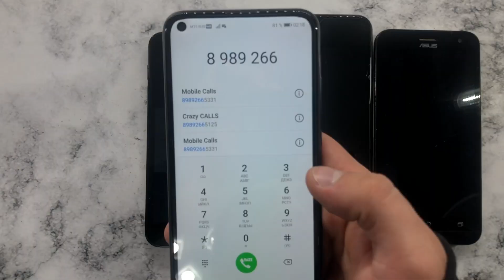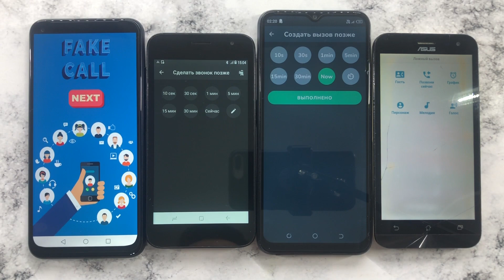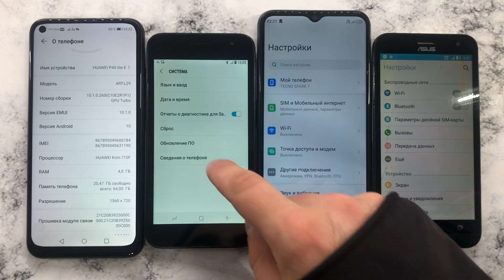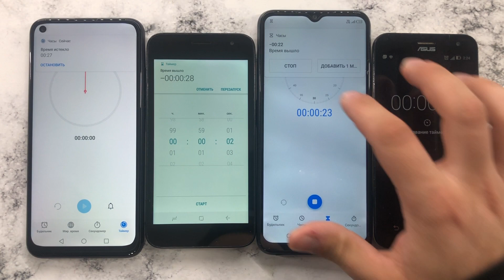Outgoing, Incoming, Alarm Timer Calls HUAWEI P40 Lite E, Galaxy SM-J260F, TECNO SPARK 7, Asus_Z00ED